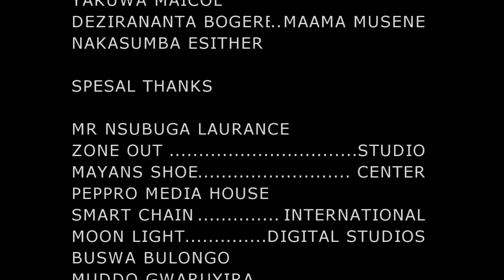ENSI YAMAPEESA PART 2